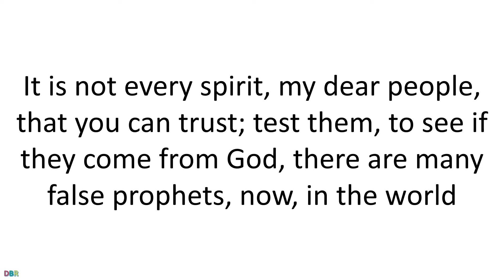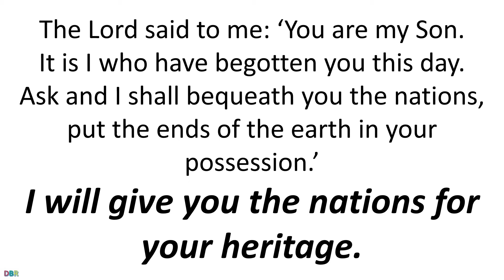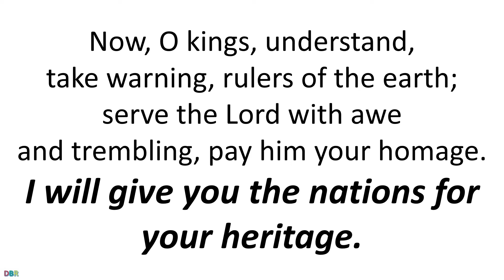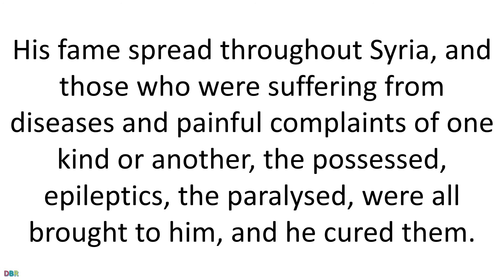03 January 2022 US Catholic Mass Bible Reading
3 January 2022 US

First reading
1 John 3:22-4:6

Whatever we ask God,
we shall receive,
because we keep his commandments
and live the kind of life that he wants.
His commandments are these:
that we believe in the name of his Son Jesus Christ
and that we love one another
as he told us to.
Whoever keeps his commandments
lives in God and God lives in him.
We know that he lives in us
by the Spirit that he has given us.
It is not every spirit, my dear people, that you can trust;
test them, to see if they come from God,
there are many false prophets, now, in the world.
You can tell the spirits that come from God by this:
every spirit which acknowledges that Jesus the Christ has come in the flesh
is from God;
but any spirit which will not say this of Jesus
is not from God,
but is the spirit of Antichrist,
whose coming you were warned about.
Well, now he is here, in the world.
Children,
you have already overcome these false prophets,
because you are from God and you have in you
one who is greater than anyone in this world;
as for them, they are of the world,
and so they speak the language of the world
and the world listens to them.
But we are children of God,
and those who know God listen to us;
those who are not of God refuse to listen to us.
This is how we can tell
the spirit of truth from the spirit of falsehood.

Responsorial Psalm
Psalm 2:7-8,10-11
I will give you the nations for your heritage.
The Lord said to me: ‘You are my Son.
It is I who have begotten you this day.
Ask and I shall bequeath you the nations,
put the ends of the earth in your possession.’
Now, O kings, understand,
take warning, rulers of the earth;
serve the Lord with awe
and trembling, pay him your homage.

Gospel Acclamation
Mt4:16
Alleluia, alleluia!
The people that lived in darkness
has seen a great light;
on those who dwell in the land and shadow of death
a light has dawned.
Alleluia!

Gospel
Matthew 4:12-17,23-25

Hearing that John had been arrested, Jesus went back to Galilee, and leaving Nazareth he went and settled in Capernaum, a lakeside town on the borders of Zebulun and Naphtali. In this way the prophecy of Isaiah was to be fulfilled:
‘Land of Zebulun! Land of Naphtali!
Way of the sea on the far side of Jordan,
Galilee of the nations!
The people that lived in darkness has seen a great light;
From that moment Jesus began his preaching with the message, ‘Repent, for the kingdom of heaven is close at hand.’
He went round the whole of Galilee teaching in their synagogues, proclaiming the Good News of the kingdom and curing all kinds of diseases and sickness among the people. His fame spread throughout Syria, and those who were suffering from diseases and painful complaints of one kind or another, the possessed, epileptics, the paralysed, were all brought to him, and he cured them. Large crowds followed him, coming from Galilee, the Decapolis, Jerusalem, Judaea and Transjordania.